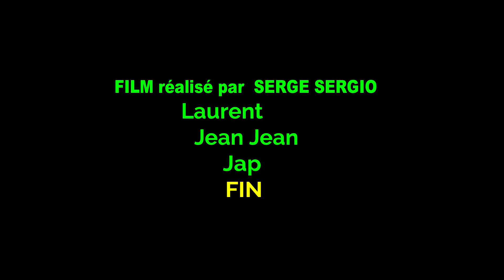FATBIKE ae COOL forêt et plage janvier 2022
Une bande de potes s'éclatent entre la plage et le point culminant de la forêt de la Coubre 64m qu'on gravit une fois par AN célébration d'une nouvelle Année 2022 .